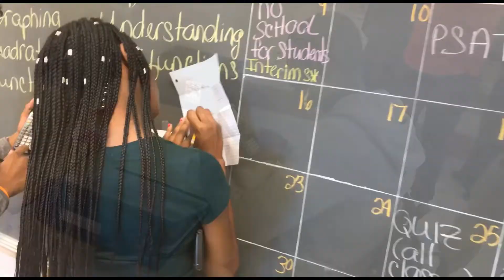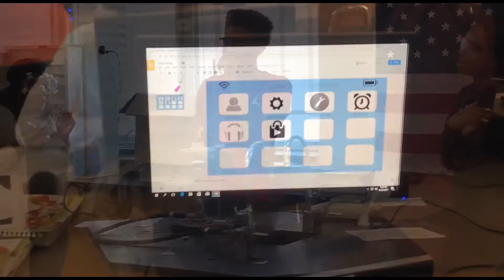Welcome to Westlake High School!